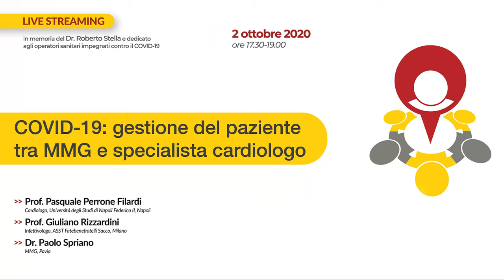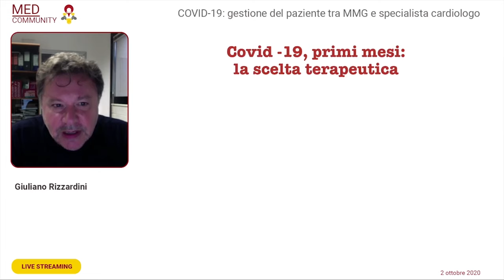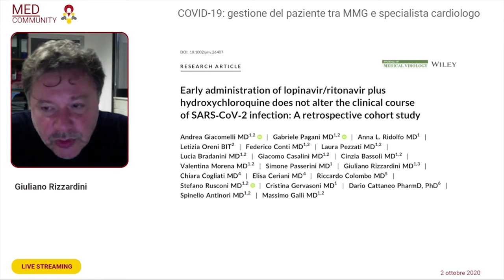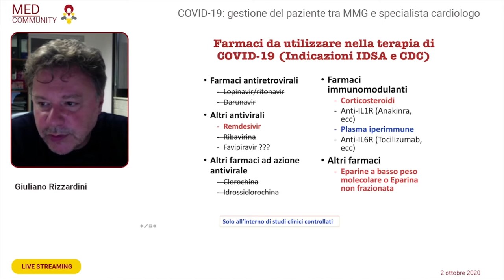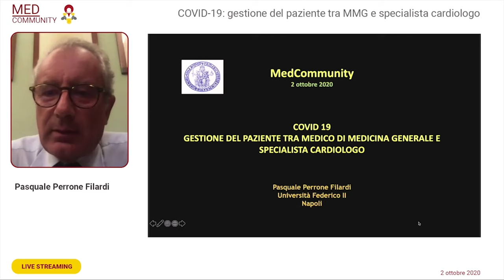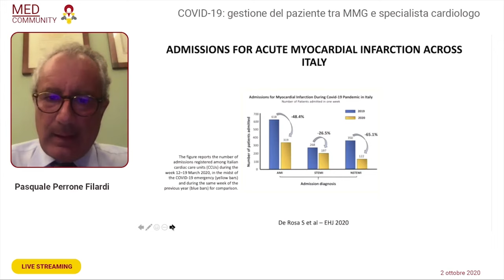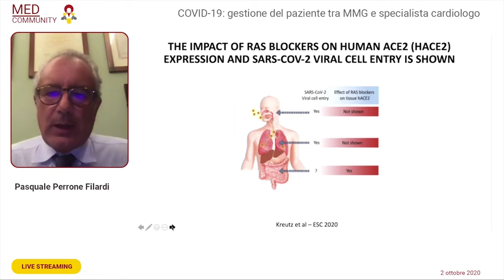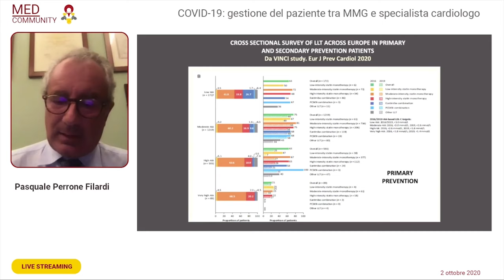Covid-19: gestione del paziente tra medico di famiglia e cardiologo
Come gestire i pazienti positivi al Covid nel territorio? E soprattutto, quali esigenze possono avere durante il follow up? Qual è il ruolo del medico di medicina generale?

Sono questi i principali interrogativi del live streaming, dedicato a MMG e specialisti cardiologi e pneumologi, organizzato da Med Community con il contributo non condizionante di Laboratori Guidotti e svoltosi il 2 ottobre 2020; vi hanno preso parte il Dr. Paolo Spriano, MMG e Presidente Vicario SNaMID (Società Nazionale Medica Interdisciplinare Cure Primarie), il Prof. Giuliano Rizzardini, infettivologo dell'ASST Fatebenefratelli Sacco di Milano e coordinatore scientifico di MedCommunity e il Prof. Pasquale Perrone Filardi, cardiologo dell'Università degli Studi di Napoli Federico II e Presidente Eletto SIC (Società Italiana di Cardiologia).